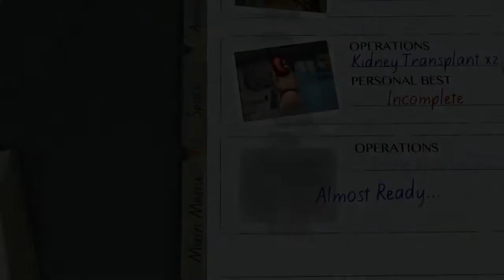Surgoen Simulator 2013 Ep 1: The Drugged Dr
Game Info
Surgeon Simulator is a game where you are a Dr that only has one hand (reason unknown), and as such, you have to preform serious of surgery's and NOT KILL THE PATIENT, if the patient dies you fail. The game is fun, challenging, and rewarding (the feeling you get when you actually save a patient is refreshing)

NecessaryGaming info
Come and join us at NecessaryGaming, we always have room for one more person xD